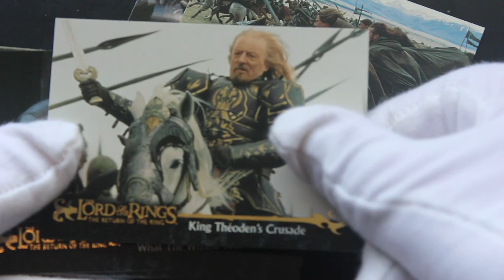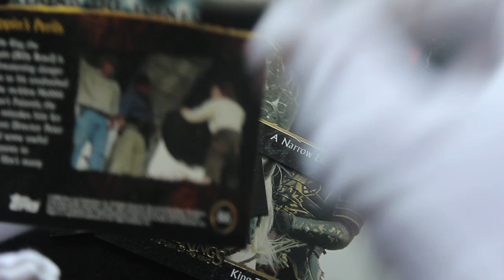Trading Card Tony #545 - The Lord of the Rings Return of the King (Aragorn Pack) - Pack Opening!